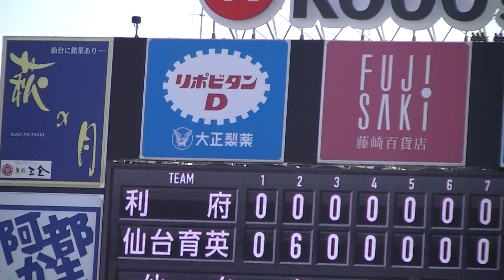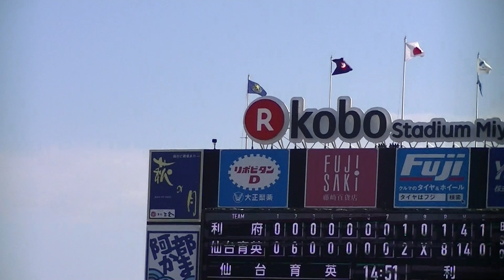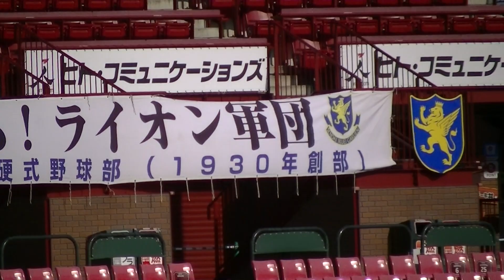利府⇔仙台育英 第70回秋季東北地区高校野球宮城県大会 優勝決定戦